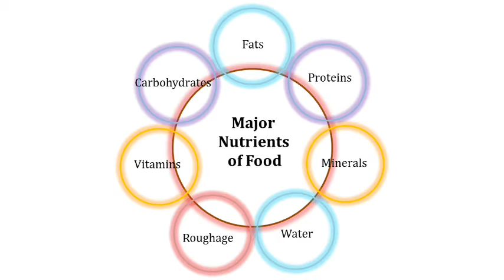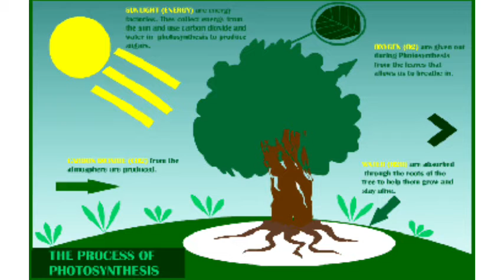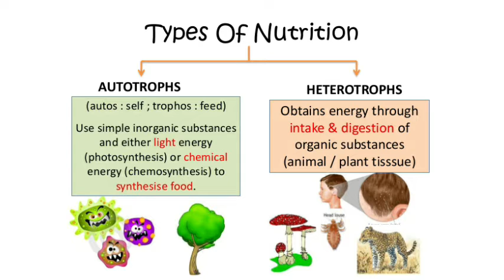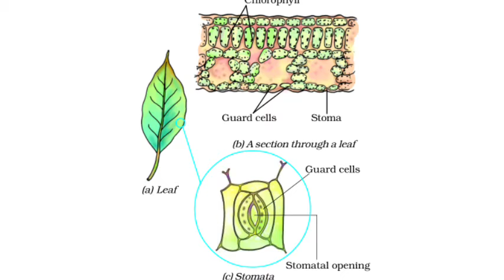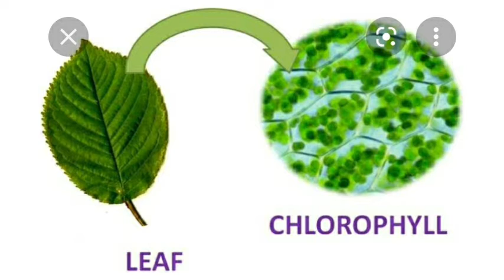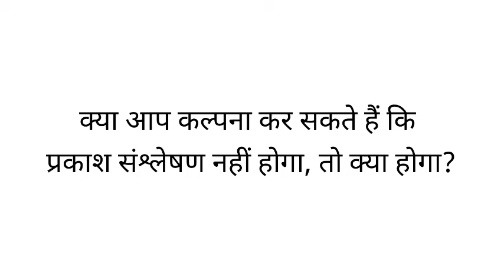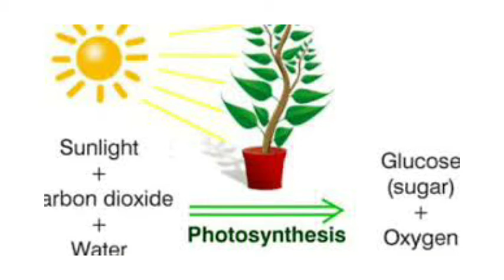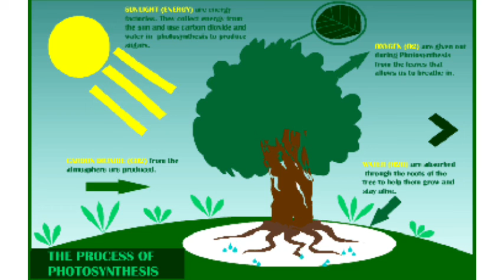ncert class 7 th science topic 1 nutrition in plants in hindi| photosynthesis|प्रकाश संश्लेषण|part 1